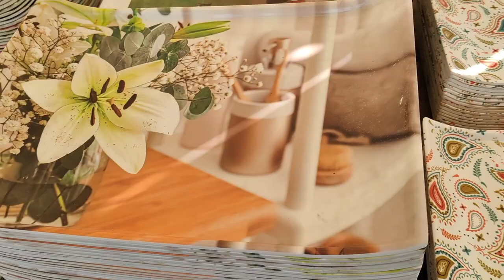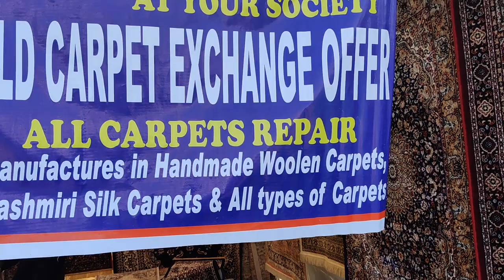Panchkula trade fair 2022 | Crockery, Home Decor, Dinosaur Park, Haunted House, Wonderful rides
Address - Huda Ground, Sector 5, Panchkula
Timings - 11 am to 10 pm
Dates - 18 February to 12 March, 2022
Entry Ticket - 20 Rs/ person

Other attractions:
- Carpets
- Clothing
- Cushions
- Jewellery
- Food Stalls (multi-cuisine)
- Bags
- Kitchen products
- Wooden Furniture